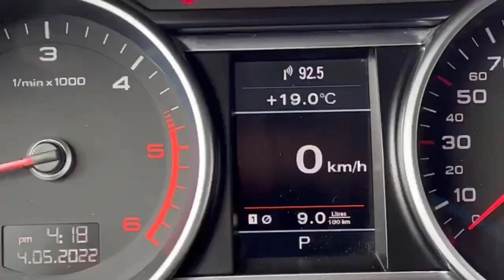Авто в кредит в Канаде без первого взноса, от 0.9 % годовых. Дизельная AUDI Q7 S-Line 2015. Sold!